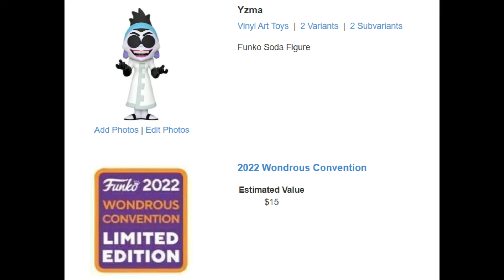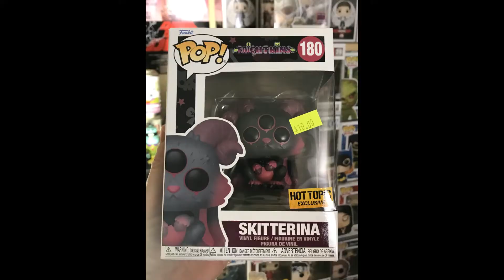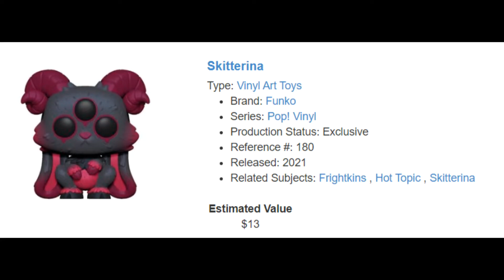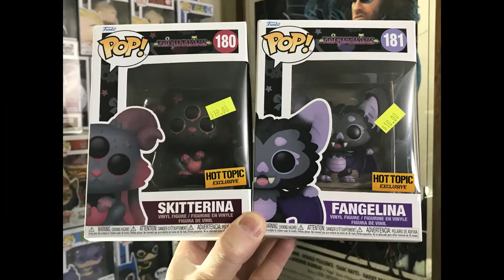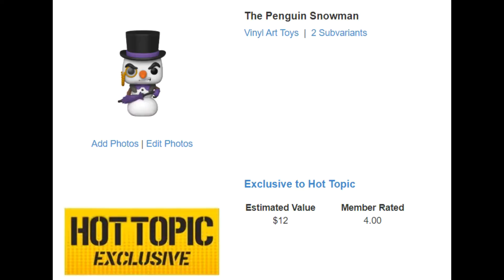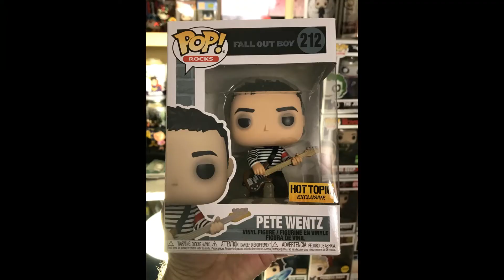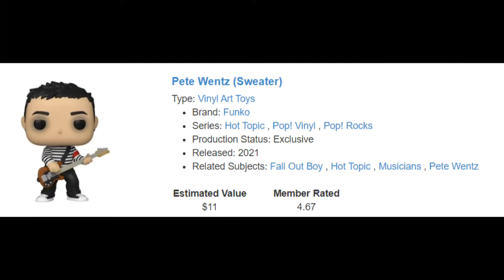Hot Topic Mystery Box + a Yzma Soda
I was hunting for Alligator Loki (Thorsday EP_06 - Link to Episode below) when I came across a $21 Mystery Box sitting under a display, so naturally I had to get it to see what kind of Pops! , 6 actually, would be in a $21 (originally it was a $35 box, but was knocked down to what I paid) Hot Topic Mystery Box. It is a surprise is the best way I can describe what I end up pulling and end up with, you gotta see this episode!!! I also decided to open a Yzma soda, had to see if my chase luck changes. Enjoy!